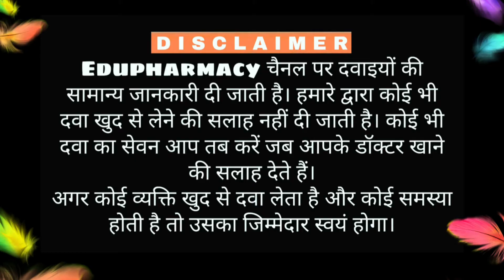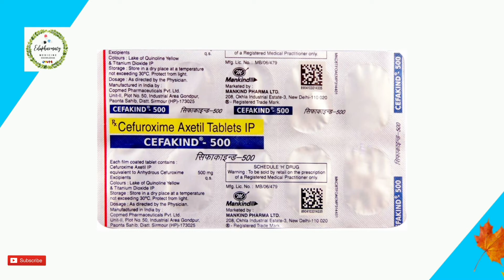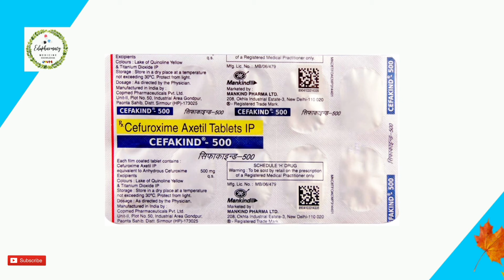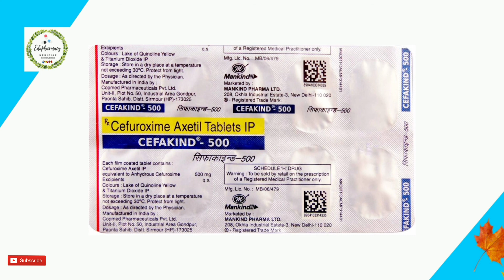Cefakind 500 Tablet uses in Hindi - Cefuroxime Axetil Tablet | Cefakind 250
Cefakind 500 tablet use, Side effects & dosage in Hindi | Edupharmacy